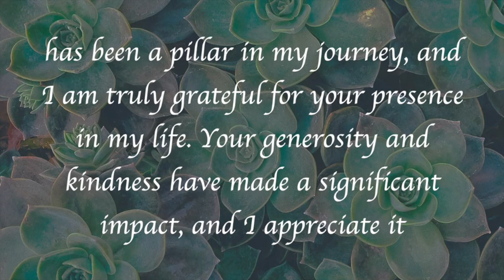Thank you for providing me everything to support me